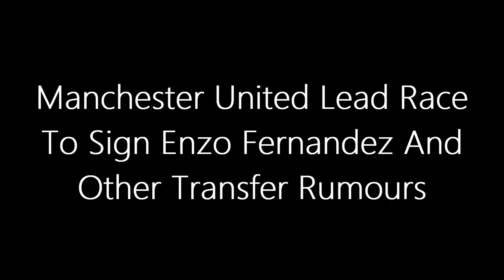STIFF COMPETITION: Man United Lead Race To Sign World Cup Hero, Face Competition With Liverpool